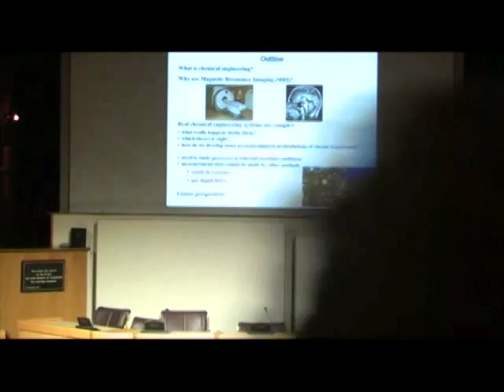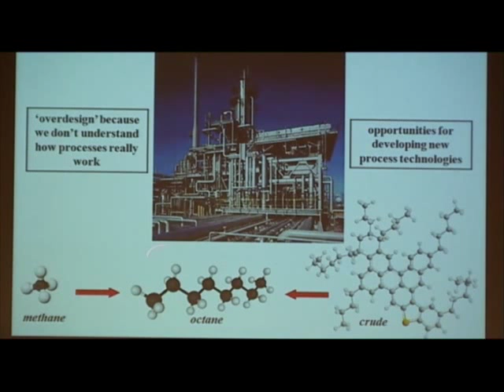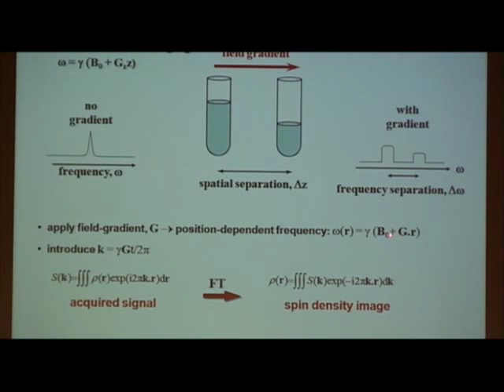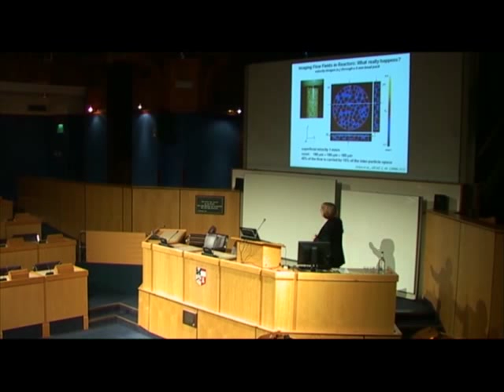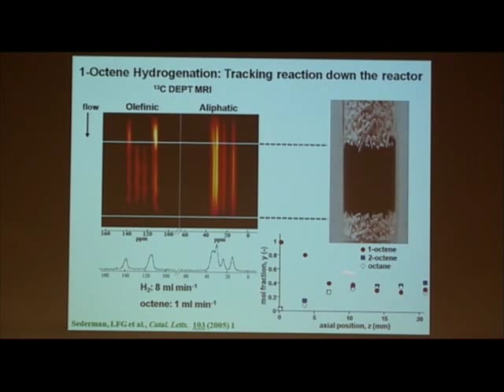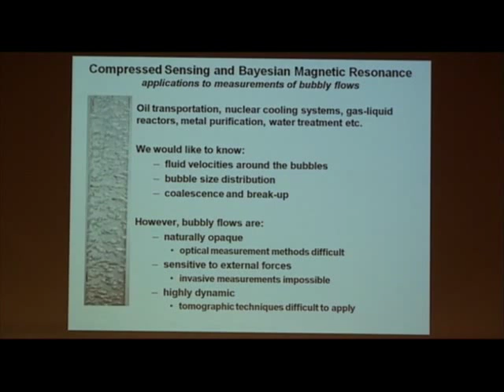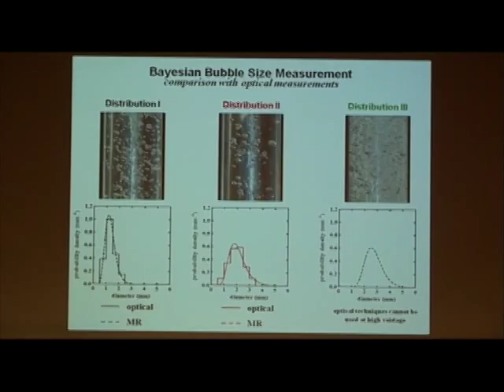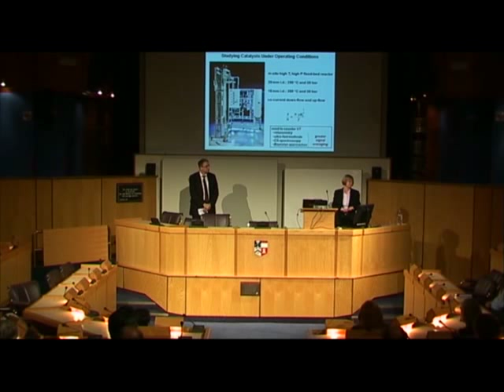RV Jones Lecture Series - 2 October 2013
MRI from Medicine to Chemical Engineering

Speaker: Professor Lynn Gladden, Department of Chemical Engineering and Biotechnology, Cambridge University